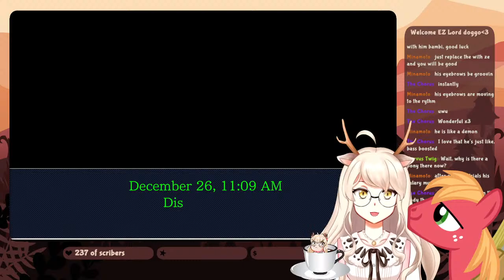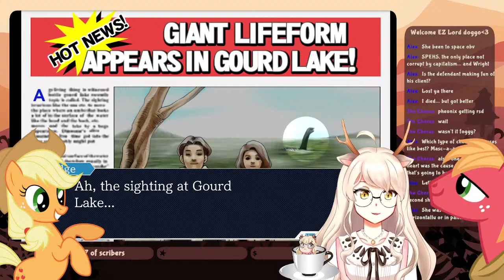[Ace Attorney] Mejika Bambi: Acorn Attorney (stream 7)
Fight the lawyer, win the justice! Everybody is the culprit!